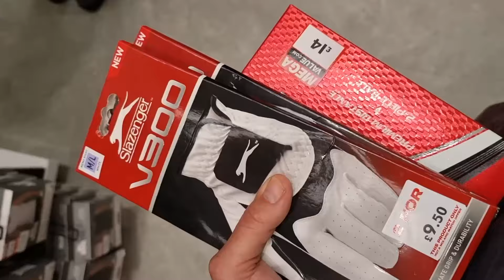Life in a small car - Thetford Forest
May 2024